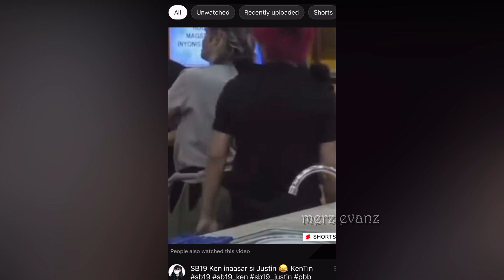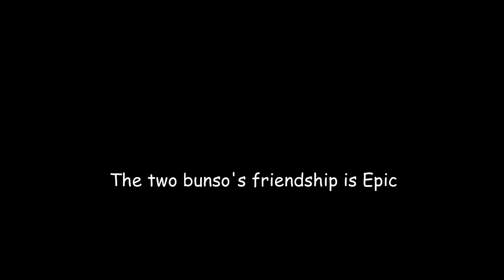SB19 KEN BEING JEALOUS OF JUSTIN AND PABLO